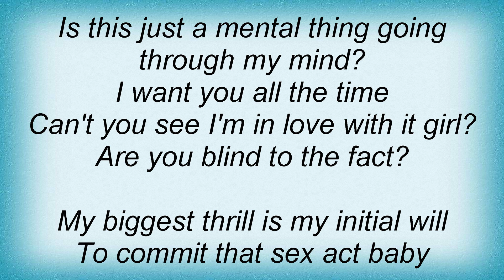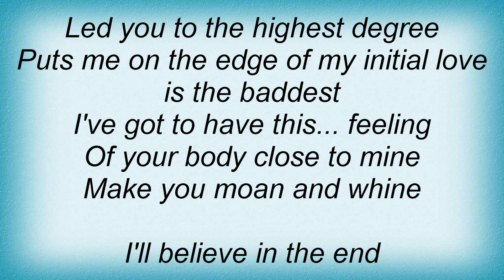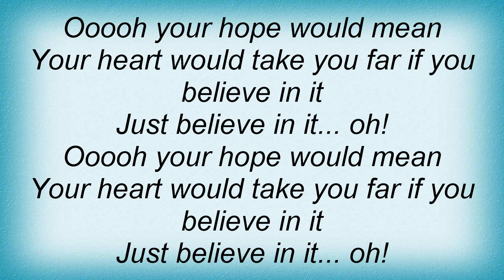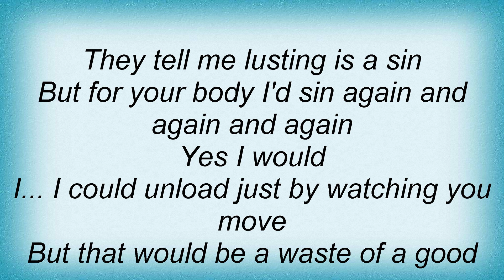Snap! - Believe In It Lyrics